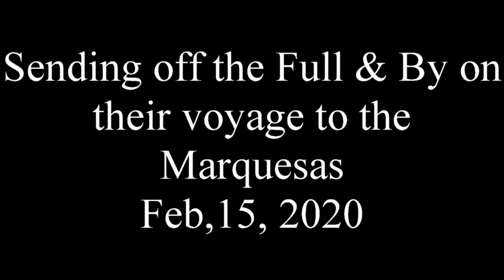Full & By Send off